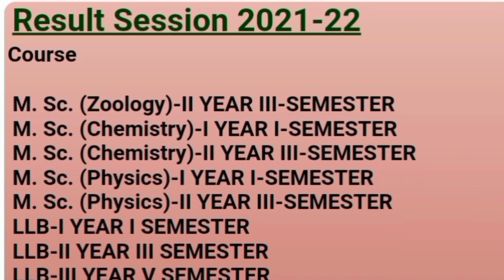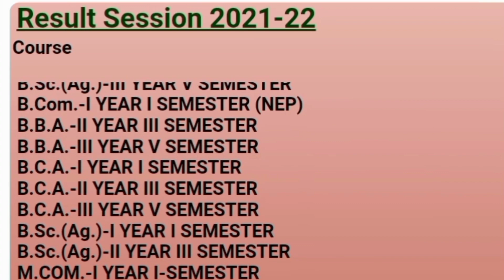ba ka result kab aayega 2022 | ba 2nd year result 2022 | bsc 3nd year result 2022 | ma result 2022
All University BA/BSc/BCom Result 2022/BA  result kaise dekhe/सभी विश्वविद्यालय का रिजल्ट 2022 यहां
results info 99.com

ba 1st year result
BA 1st Year Result Matsya University